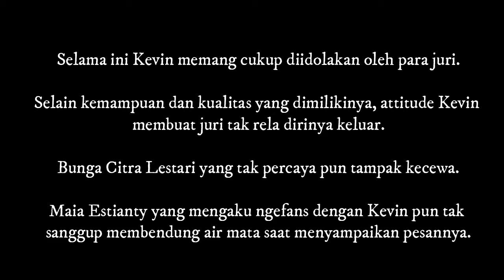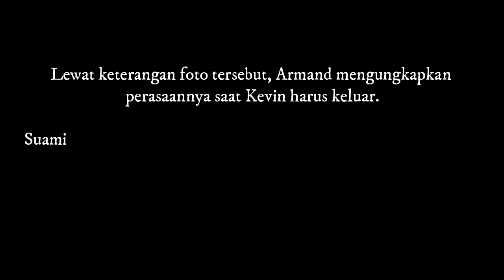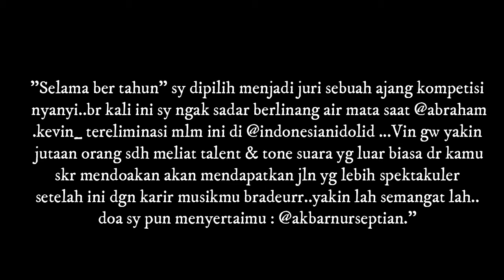Untuk Pertama Kalinya, Armand Maulana Akui Mewek Saat Jadi Juri Kompetisi Nyanyi, Gara gara Kevin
Untuk Pertama Kalinya, Armand Maulana Akui Mewek Saat Jadi Juri Kompetisi Nyanyi, Gara gara

Panggung Indonesian Idol 2018 pada Selasa (13/02/2018) malam tadi harus banjir air mata.

Seorang kontestan berkualitas justru harus pulang meninggalkan panggung spektakuler.

Nama Kevin muncul sebagai kontestan yang harus tersingkir.

Kelima juri pun tak menyangka kalau Kevin yang akhirnya pulang.

Selama ini Kevin memang cukup diidolakan oleh para juri.

Selain kemampuan dan kualitas yang dimilikinya, attitude Kevin membuat juri tak rela dirinya keluar.

Bunga Citra Lestari yang tak percaya pun tampak kecewa.

Maia Estianty yang mengaku ngefans dengan Kevin pun tak sanggup membendung air mata saat menyampaikan pesannya.

Para juri pun bergantian memeluk dan memberikan support untuk Kevin.

AF TV Menyajikan sebuah informasi yang unik, menarik, berita terkini, selebrita, lagi viral, tanggapan netizen, seputar selebriti, tanggapan warga net, bikin heboh, cumicumi dan yang lagi HOT!!